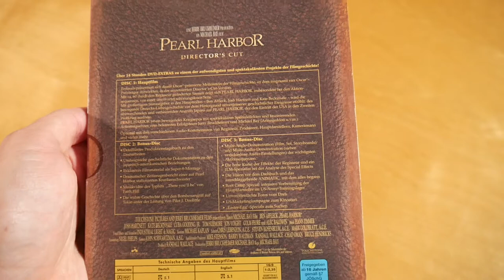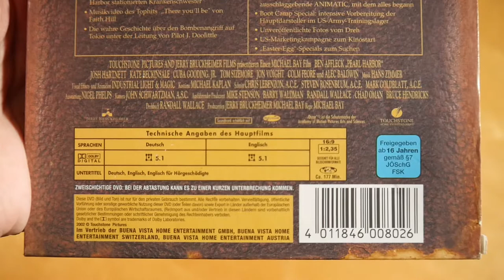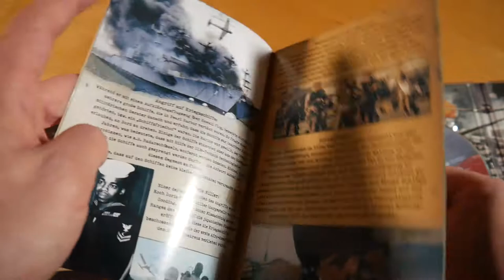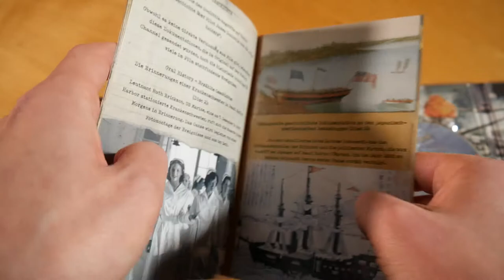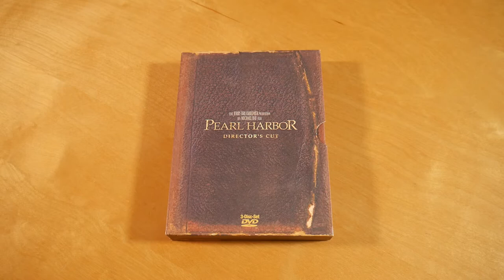Pearl Harbor Directors Cut Unboxing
In diesem Video zeige ich euch Pearl Harbor Directors Cut.
► Hier könnt ihr den Film kaufen:
Directors Cut

► FILM INFOS
Pearl Harbor
Release Date: 2001
Kaufpreis: ? €

Pearl Harbor Inhalt:
- DVD (3x)